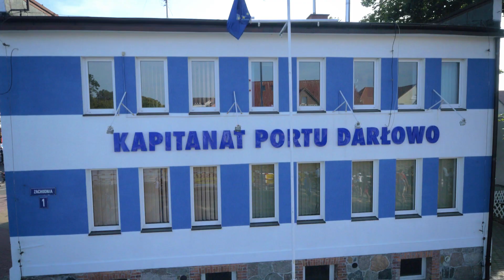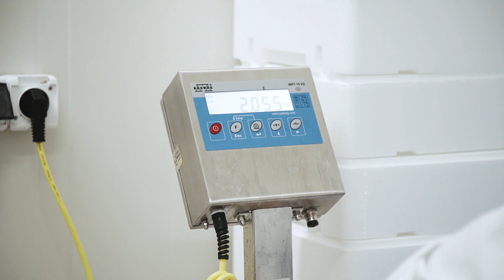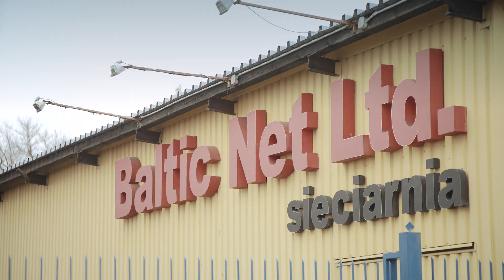Darłowo - Port Morski Pomorza Zachodniego - My Fish film promocyjny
Film promocyjny zrealizowany w ramach projektu Fish Markets Small coastal fishery and its heritage as significant potential for tourism destination development co – financing from ERDF – Interreg South Baltic.